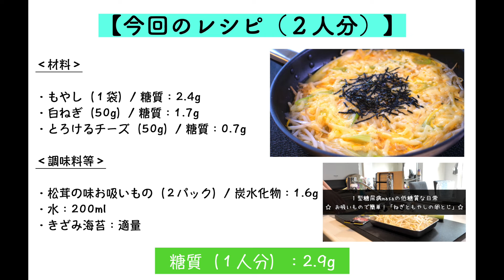【安い・簡単・低糖質】１人前１００円以下！「ねぎともやしの卵とじ」の作り方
【Amazon 通常版】

‹材料›
・もやし（１袋）/ 糖質：2.4g
・白ねぎ（50g）/ 糖質：1.7g
・とろけるチーズ（50g）/ 糖質：0.7g

‹調味料等›
・松茸の味お吸いもの（２パック）/ 炭水化物：1.6g
・水：200ml
・きざみ海苔：適量